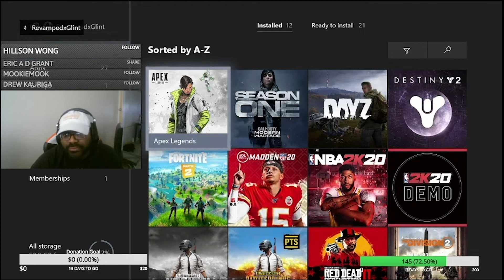My First Fortnite Victory Royale - RevampedGlint Fortnite Gameplay - Crazy Reaction to Winning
My first Fortnite Victory Royale - RevampedGlint Fortnite gameplay

Intro produced by: OPCMAL & Nino Corazon
Outro produced by: OPCSOSA